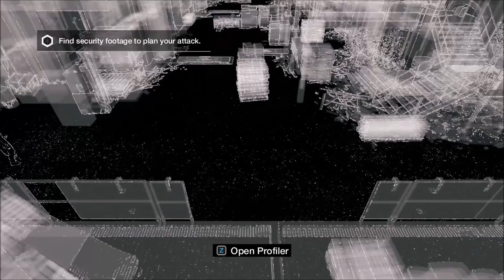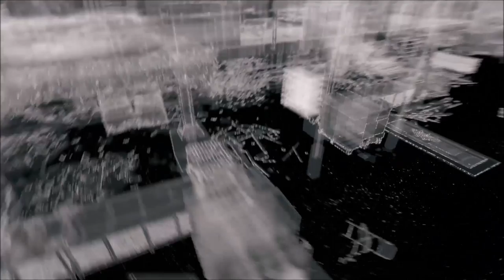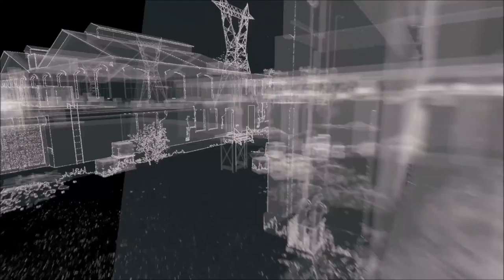Watch Dogs::Episode 10::Bedbug Infestation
Today on "Watch Dogs" we find where Damien's IP address leads. We also learn how to exterminate Bedbugs.